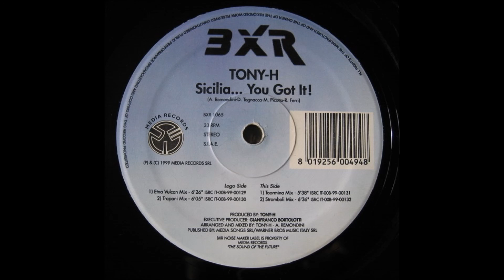Tony H - Sicilia You Got It! (Stromboli Mix)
Tony-H* ‎– Sicilia...You Got It!

Label: BXR ‎– BXR 1065
Format: Vinyl, 12"
Country: Italy
Released: 1999
Genre: Electronic
Style: Techno, Hard Trance, Italodance
Tracklist
A1 Sicilia...You Got It (Etna Vulcan Mix)
A2 Sicilia...You Got It (Trapani Mix)
B1 Sicilia...You Got It (Taormina Mix)
B2 Sicilia...You Got It (Stromboli Mix)
Companies, etc.
Published By – Media Songs Srl
Published By – Warner Bros Music Italy Srl
Phonographic Copyright (p) – Media Records Srl
Credits
Arranged By, Mixed By – A. Remondini*, Tony-H*
Executive-Producer – Gianfranco Bortolotti
Producer – Tony-H*
Written-By – A. Remondini*, D. Tognacca*, M. Picotto*, R. Ferri*
Notes
Published by: Media Songs Srl / Warner Bros Music Italy Srl
Barcode (Text): 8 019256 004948
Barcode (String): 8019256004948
Rights Society: S.I.A.E.
Other (ISRC Track A1): IT 00B-99-00129
Other (ISRC Track A2): IT 00B-99-00130
Other (ISRC Track B1): IT 00B-99-00131
Other (ISRC Track B2): IT 00B-99-00132